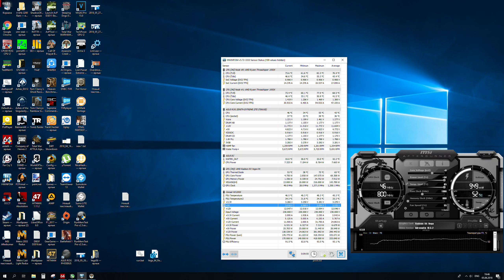Assassins Creed Origins Threadripper 1950X Stock Vega 56(64) DDR4 2133 2560x1440